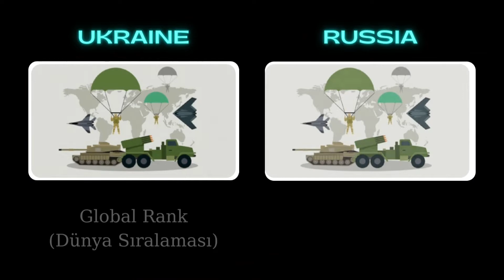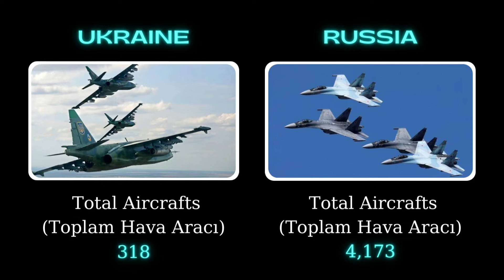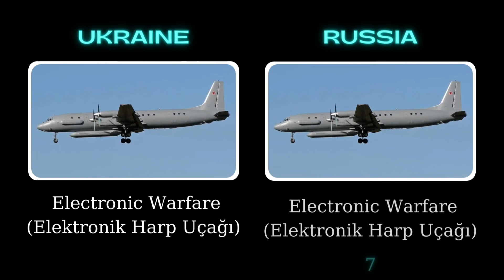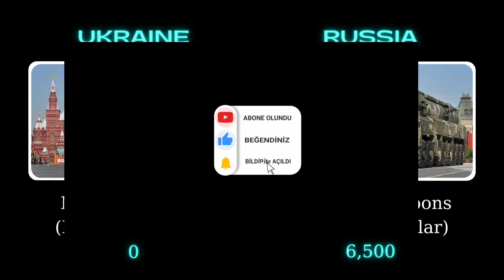Russia vs Ukraine military power comparison 2022 | Rusya vs Ukrayna askeri güç karşılaştırması 2022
Ukrayna vs Rusya askeri güç karşılaştırması 2022 | Ukraine vs Russia military power comparison 2022
Rakam ve grafiklerle Ukrayna ve Rusya askeri güç karşılaştırması.